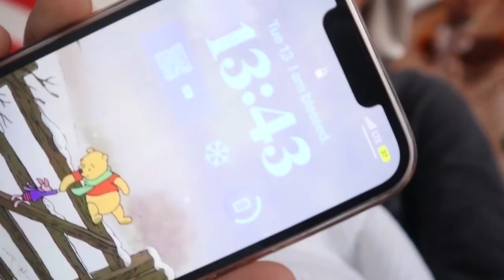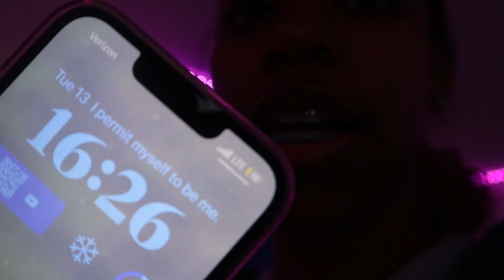My *SICK* Morning Routine + skincare, cleaning, etc | vlogmas🎄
HEY YALL

Sooooo as you all can tell I am sick..😭, so sorry for the editing quality of this video. My sick brain doesn’t function properly but I’m getting better so that’s great !!! I still hope you all enjoyed this video & y’all know the rest..

Socials⬇️: